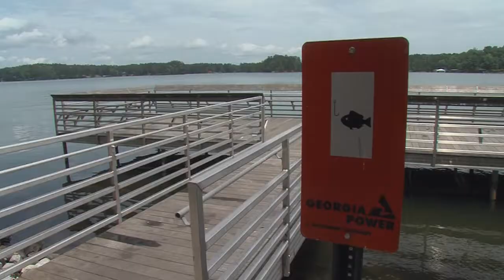O'Neill Outside - Texas Whitetail - 2017